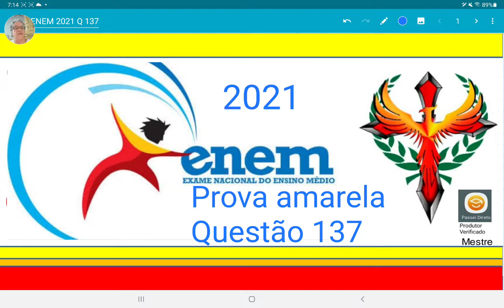ENEM 2021 prova amarela Questão 137, número binário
Uma das bases mais utilizadas para representar um
número é a base decimal. Entretanto, os computadores
trabalham com números na base binária. Nessa base,
qualquer número natural é representado usando apenas
os algarismos 0 e 1. Por exemplo, as representações

segue um algoritmo similar ao utilizado na base decimal,
como detalhado no quadro:
ab a  b
00 0
01 1
10 1
1 1 10
Por exemplo, na base binária, a soma dos números
10 e 10 é 100, como apresentado:
 10
 10

 100
Considerando as informações do texto, o resultado da
soma entre 9  12 será representado, na base binária, por
A 101.
B 1101.
C 1111.
D 10101.
E 11001.